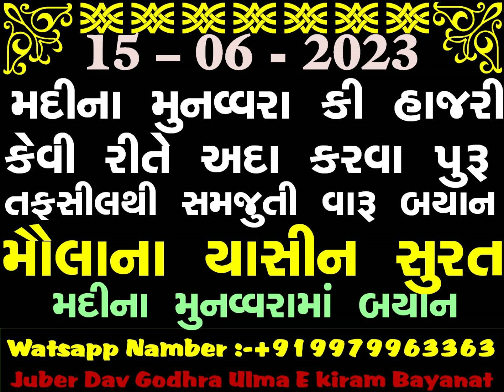MADINA KI HAJRI KIS TARAH KAR SAKE_MAULANA YASIN SB SURAT_15-06-2023[+9199799633363-JUBER SHABBIR DA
MADINA KI HAJRI KIS TARAH KAR SAKE_MAULANA YASIN SB SURAT_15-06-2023[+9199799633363-JUBER SHABBIR DAV